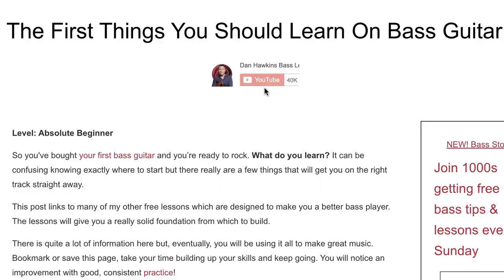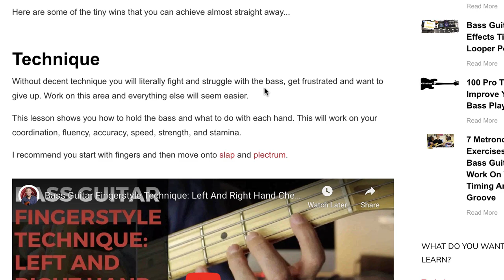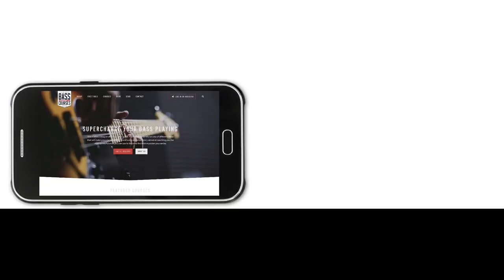Tips To Learn Bass (these WORK)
Timestamps
00:00 - Information overload + undefined goals = CONFUSION
01:14 - PART 1 - Goals and what do you want from the bass?
04:42 - PART 2 - What to actually learn!
05:13 - Improvising a bass line and breaking down the elements
05:49 - Bass techniques
06:40 - Scales/harmony/fretboard knowledge/timing/groove/rhythm
08:08 - Study the bass guitar greats
08:21 - Do you need to be able to read music?
08:53 - When bass playing becomes easier (making connections)
10:33 - The BEST way to learn bass (learn songs)
11:24 - PART 3 - Practice & developing a routine

This bass guitar tutorial walks you through everything you need to know to learn bass without confusing yourself!

Links to a few of the other topics mentioned can be found in this blog post

Bass Guitar Courses
✅ From Beginner To Bassist (learn the elements of great bass playing)

My Bass Guitar Tuition Books
📗 Creative Bass Technique Exercises
📕 100 Funk Bass Grooves for Electric Bass
📕 RnB, Soul & Motown Style Basslines
📘 Complete Fingerstyle Bass Technique
📔 100 Rock Grooves for Electric Bass
📒 The Bass Guitar Practice Journal
📔 The Bass Guitar Notebook

Support my Bass Guitar lessons
Super Thanks - there's a button below each YouTube video.

💰 Help support Dan's lessons!

Buying my courses and books also helps (see above).

Your support allows me to create weekly free bass lessons for all.

𝄢Dan 🙏